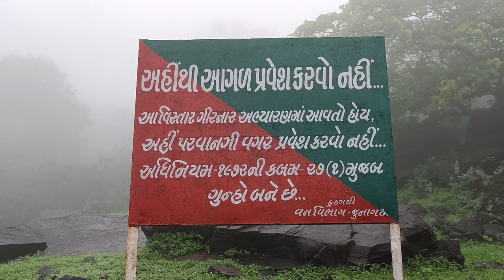|| Dattar Hills Junagadh || ગુજરાતના લોકપ્રિય તીર્થસ્થાનોમાંનું એક છે. || Dhaval Manvar Vlog ||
જૂનાગઢ જંકશનથી 8 કિમીના અંતરે દાતાર ટેકરી ગુજરાતના જૂનાગઢ શહેરમાં આવેલું પવિત્ર સ્થળ છે. ગિરનાર ટેકરીઓની સામે આવેલું છે.તે ગુજરાતના લોકપ્રિય તીર્થસ્થાનોમાંનું એક છે અને જૂનાગઢમાં સૌથી વધુ મુલાકાત લેવાયેલ સ્થળોમાંનું એક છે.

2,779 ફૂટની ઉંચાઈએ આવેલ દાતાર ટેકરી ગિરનાર પર્વતના પાંચ મુખ્ય શિખરોમાંથી એક છે. ગુરુ દત્તાત્રય અથવા દત્તાત્રી તરીકે પણ ઓળખાય છે, તે સૌરાષ્ટ્ર પ્રદેશમાં એક લોકપ્રિય ધાર્મિક સ્થળ છે કારણ કે તેમાં જમીયલ શાહ દાતારનું મંદિર આવેલું છે. ટેકરીના તળિયે આવેલી દરગાહ એક મુસ્લિમ સંત જમાલ શાહ દાતારની કબર છે. તે જૂનાગઢના નવાબોના મકબરાના મકબરાની સમાન શૈલીમાં ડુંગળીના મોટા ગુંબજ અને નાના મિનારા સાથે સુશોભિત રીતે કોતરવામાં આવે છે અને તાજ પહેરે છે. રક્તપિત્તથી પીડિત લોકો ઉપચારની આશામાં મંદિરની મુલાકાત લે છે.

સંત સાથે સંકળાયેલ ટેકરીના શિખર પર એક નાનું મંદિર પણ છે. અંગ્રેજો દ્વારા કાલવા નદી પર બાંધવામાં આવેલા વેલિંગ્ટન ડેમથી મંદિર સુધી પહોંચવા માટે વ્યક્તિએ 3,000 પગથિયાં ચઢવા પડે છે. આ સ્થળ ચોમાસા દરમિયાન ખરેખર રમણીય છે કારણ કે નાના ધોધ પહાડોની નીચેથી ધસી આવે છે. શિખર પર જતા સમયે મુલાકાતી કોયલા વજીર મંદિર અને દિગંબર જૈન ભગવાન નેમિનાથ મંદિરની પણ મુલાકાત લઈ શકે છે. શિખર પરથી, તમે નીચેના નગરનું અદભૂત દૃશ્ય જોઈ શકો છો.

ઉપલા દાતાર તરીકે પણ ઓળખાય છે, આ મંદિર તેના 5 દિવસના ઉર્સ ઉત્સવ માટે લોકપ્રિય છે જે અહીં દર વર્ષે ખૂબ જ ધામધૂમથી ઉજવવામાં આવે છે. આ પાંચ દિવસો દરમિયાન મુસ્લિમ અને હિન્દુ બંનેના ઓછામાં ઓછા 3 લાખ ભક્તો દાતારના મંદિરની મુલાકાત લે છે, જે સાચી ભારતીય બિનસાંપ્રદાયિક સંસ્કૃતિ અને પરંપરાઓનું પ્રતીક છે. મુસ્લિમો મંદિર પર ચાદર ચઢાવે છે, જ્યારે હિન્દુઓ તેમની પૂજા કરે છે. ઉર્સની પ્રથમ રાત્રિ દરમિયાન, મંદિરના તમામ આભૂષણો, જે આખું વર્ષ ગુફાની અંદર રાખવામાં આવે છે, તેને ફક્ત એક રાત માટે 'દર્શન' માટે જાહેર પ્રદર્શન માટે બહાર લાવવામાં આવે છે.